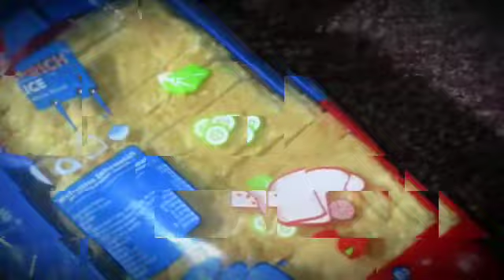lock down special na sindhara na kachori fir vi hay monohari